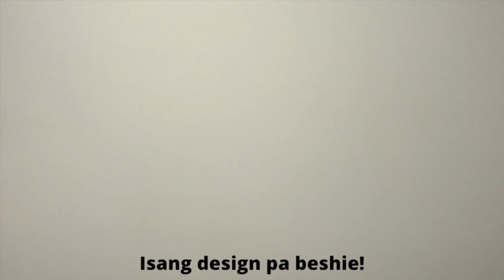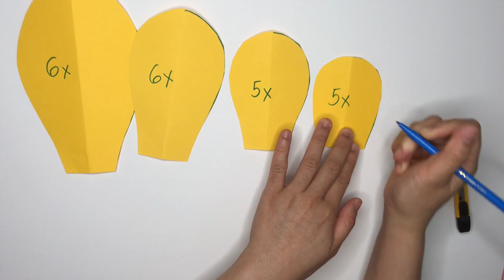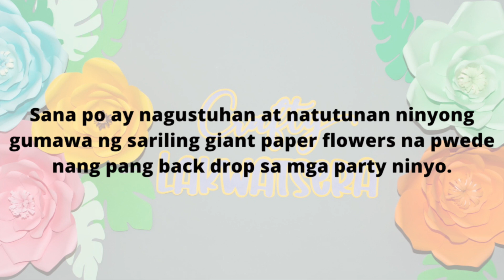Mga Bulaklak na Papel (pang backdrop sa party)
Hello po, sana magustuhan ninyo at matutunan sa video na ito kung paano gumawa ng mga bulaklak na papel. Pwede po itong gawing backdrop sa mga party (binyag, kaarawan, kasal at kung anu ano pa).

Ito po pala ang unang video ko bilang si CRAFTY LAKWATSERA. Noon po, ako si Lanzie Crafts. Nais ko pong gumawa pa ng mas diverse na content na sana ay magustuhan ninyo. Maraming salamat po!